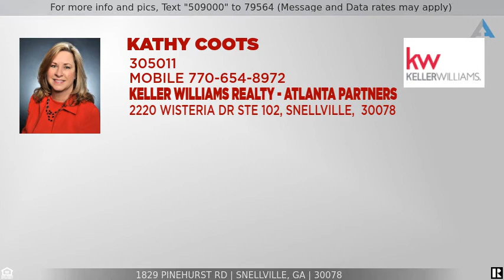Priced at $216,900 - 1829 Pinehurst Rd, Snellville, GA 30078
Home for Sale in Snellville

Incredible buy in the Grayson High School district! Nestled on corner lot in front of neighborhood. Recently renovated home has low maintenance vinyl siding so you can spend more time doing what you love! Inside will not disappoint! Hardwood floors throughout. The custom kitchen has Jenn-Air appliances, soft close cabinets and granite countertops. HVAC, water heater and roof are only 5 years old. Septic was pumped just 2 years ago. Back up your truck, move in and unpack!